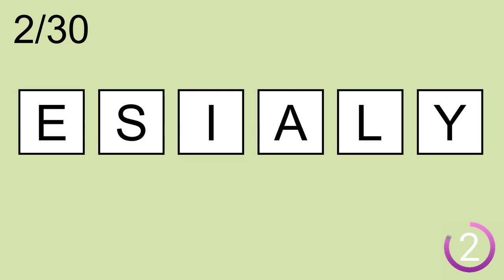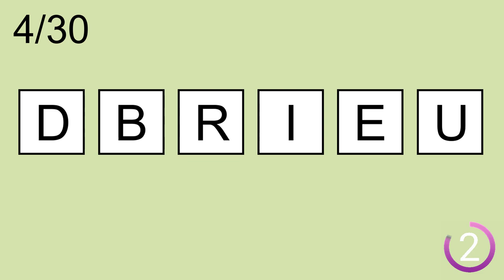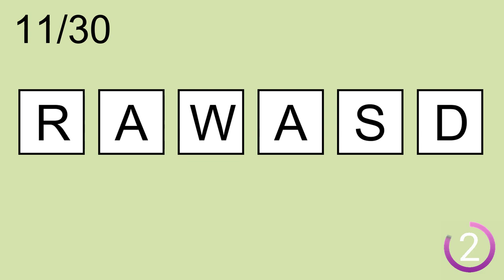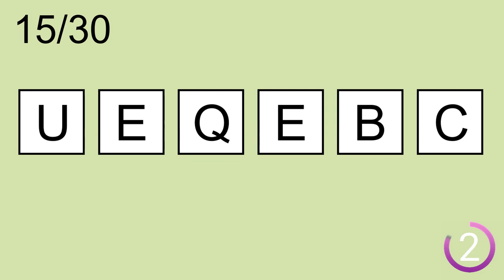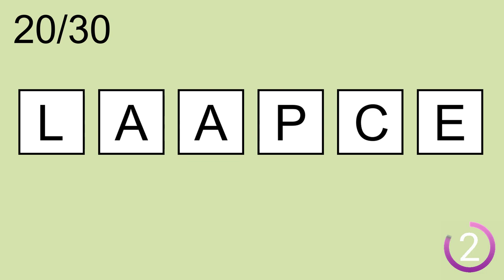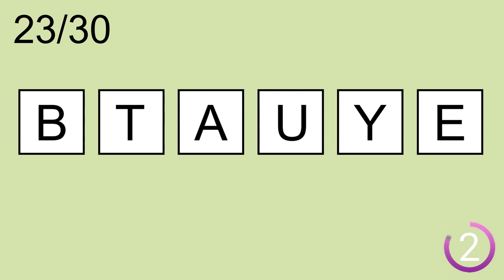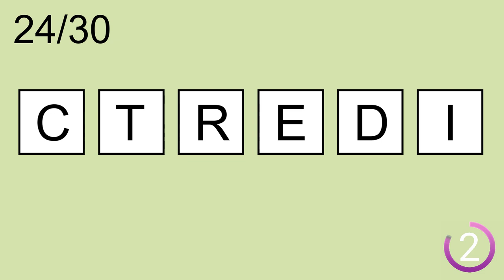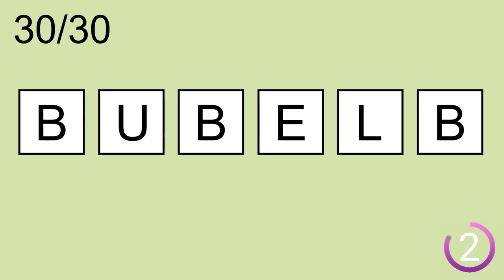Scrambled Word Games- | Can you guess all scrambled words? Jumbled Words